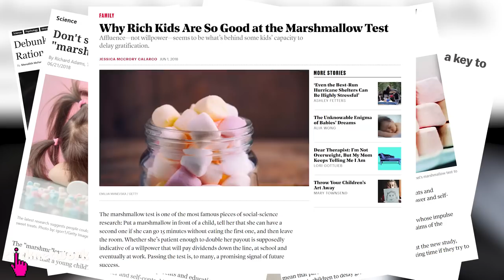Mind Games With My Kids (The Marshmallow Test) - Daddy Diaries: EP4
Shan tries the popular Marshmallow Test on his kids, where they have to hold off on eating a marshmallow in exchange for a bigger reward. Watch the hilarious results!